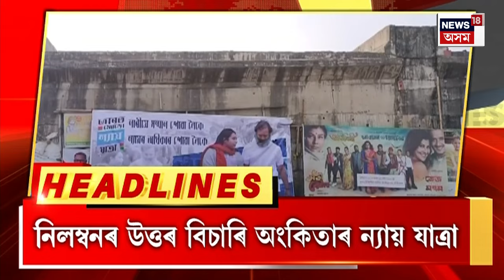Good Morning 18 | APSCৰ ২০২২বৰ্ষৰ ফলাফল ঘোষণা | Assam News